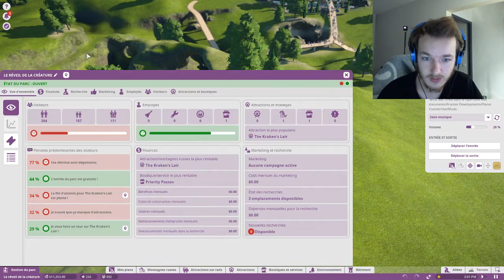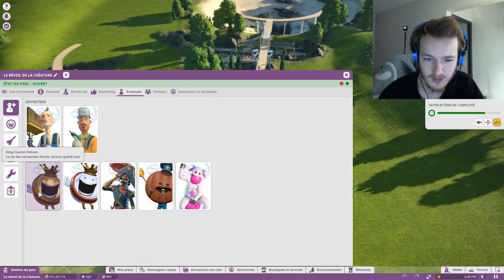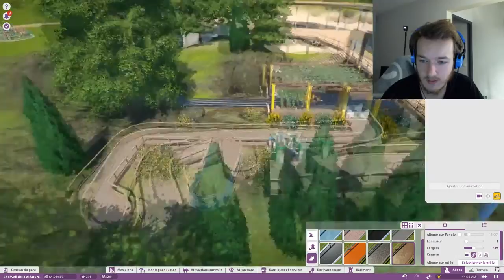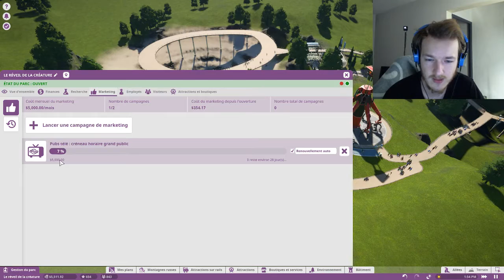[Gameplay] Planete coaster Beta | Le mode carrière Monster's Lair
Un jeu où le but est de crée son parc d'attraction ! Extrêmement aboutie pour une Beta ! Je vous fait faire une petite visite de l'attraction souterraine : Monster's Lair